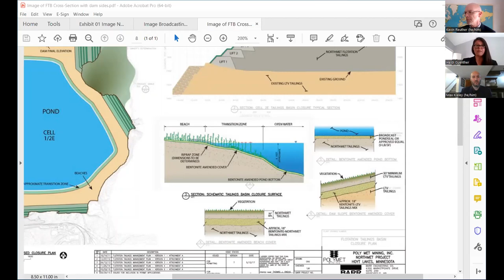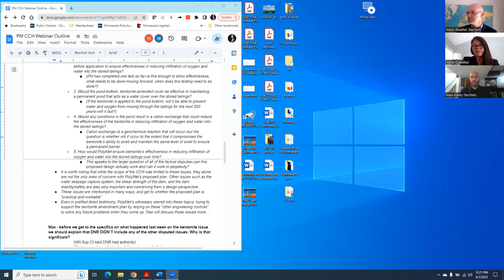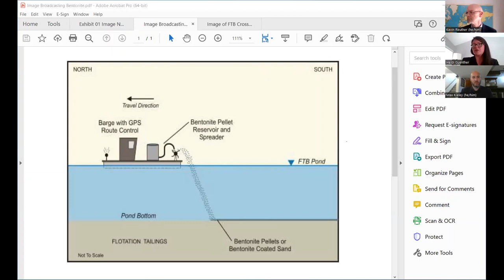PolyMet Contested Case Hearing Webinar 4/3/2023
MCEA and Friends of the Boundary Waters Wilderness break down the just-concluded contested case hearing on the PolyMet permit to mine. MCEA Chief Legal Officer Kevin Reuther, Friends of the BWW Legal Director Max Kieley and MCEA Legal Fellow Heidi Guenther review the arguments, what they mean, and what's next.